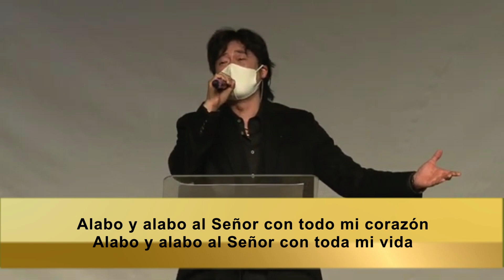2021/04/18 예배찬양 (Alabanzas en Coreano) TODA LA GLORIA AL SEÑOR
2021/04/18 예배찬양 (Alabanzas en Coreano) TODA LA GLORIA AL SEÑOR